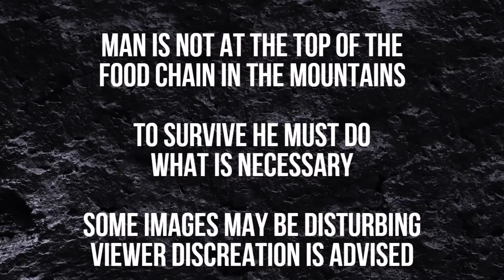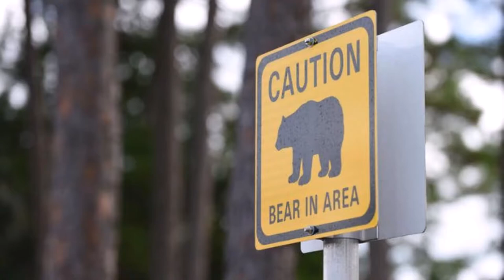Waldeinsamkeit Sicherheit Bärenangriff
The King Cobra in .357 Mag. was manufactured between 1986 and 1998.  It was basically a blending of the best features of the Python and Trooper Models at a lower price than the Python. The King Cobra is the Trooper Mark V fitted with a Python type heavy barrel. Available with either 2½" (rarest), 4", 6" or 8" barrel, this 4"1996 Enhanced King Cobra’s current value is approximately $12,400. Colt firearms today is a shadow of what it was prior to the collapse. Today they slap a once proud brand on mass produced overpriced cost saving junk. In 2021, Colt was purchased by the Česká zbrojovka Group (CZG), which would rename itself Colt CZ Group in 2022. The guide’s choice leather chest holder is the original great Alaskan chest holster made by Diamond D custom leather in Wasilla, AK for the original King Cobra. A favorite combination at the lightning-fast bear attack drill station where you have less than 2 seconds to draw and fire on a grizzly bear coming straight at you! Loaded with Lehigh Defense Nickel Plated Brass .357 Mag 140gr. Xtreme Penetrator Solid Monolithic Hunting & Self Defense Ammo. The hollow points that you might use for self-defense against a human attacker are insufficient. Your average hollow point bullet will expand far before it gets to the needed depth in the animal to do any real damage. Best idea is to carry a heavy, hard cast bullet that is designed to stay together after it enters the animal. This ensures the necessary energy transfer takes place throughout, as it rips through the bear’s tissue, muscle, and critical organs. Like the hard-to-find Grizzly brand .357 Magnum 200 grain WLNGC. In 1935, when the .357 Magnum was introduced, the original factory loading was a lead SWC 1550fps from the 8.375" barrel of a Registered Magnum. Men took some very large game, including some rather big bears with that gun and load. It worked then; it will work now.